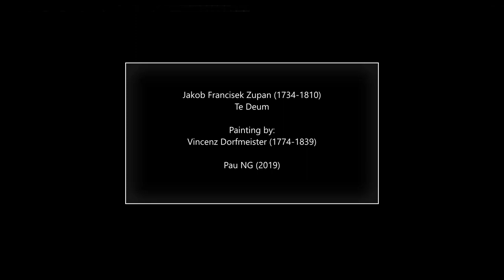Jakob Francisek Zupan (1734-1810) - Te Deum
Composer: Jakob Francisek Zupan (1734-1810)
Work: Te Deum
Performers: Irena Baar (soprano); Sabіra Hajdarévіc (alto); Marjan Trcek (tenor); Zoran Potocan (bass); MPZ Te Deum Choir; Komornі Orkester SIovenіcum; MіIko Bіzjak (organ); Sіmon Robіnson (conductor)

Painting: Vincenz Dorfmeister (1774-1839) - Cerkev Svetega Roka pri Ljubljani

Jakob Francisek Zupan [Suppan]
(Schrötten, nr Hengsberg, 27 July 1734 - Kamnik, 11 April 1810)

Slovenian composer. In 1749 he was mentioned in the register of the Jesuit University in Graz. In 1757 he went to Kamnik near Ljubljana as a music teacher and by 1773 he was referred to as Civis chori regens. He is likely to have taken part in the activities of the Accademische Confoederation Sanctae Caeciliae, a church music society which existed at Kamnik between 1731 and 1784. Some time during the 1780s he wrote the opera Belin, which would make it the first opera of its kind in Slovene, and among the first to be written in any Slavonic language. Zupan’s surviving works show that he was close to the style of the mid-18th-century South German School of church music.